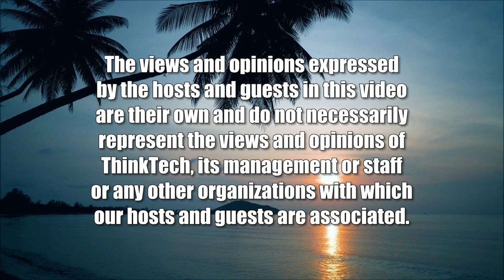Comparing Social Safety Nets, Part II (View from the North)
Looking at Homelessness in Canada.  The host for this show is Jay Fidell.  The guest is Ken Rogers.

Retired Businessman Ken Rogers helps us understand how homelessness works in Canada and what the provincial and federal governments are doing about it.  We also follow up on some of the other poverty and government benefits and tax programs in Canada and how they compare to those in the United States.